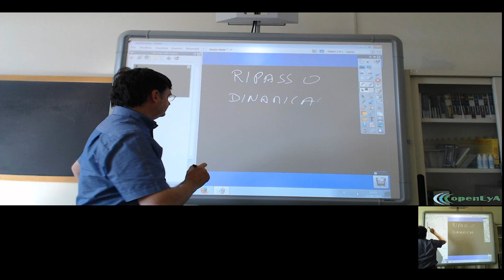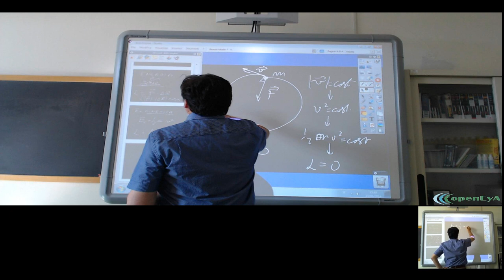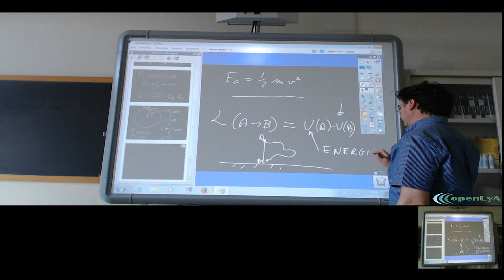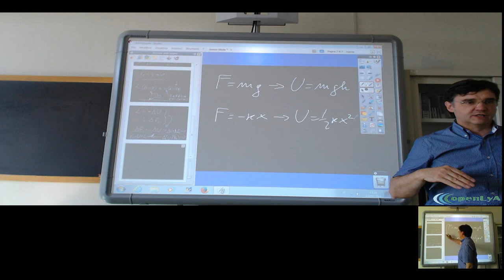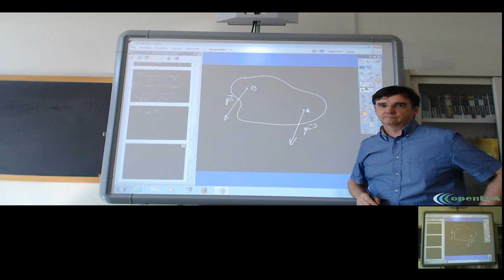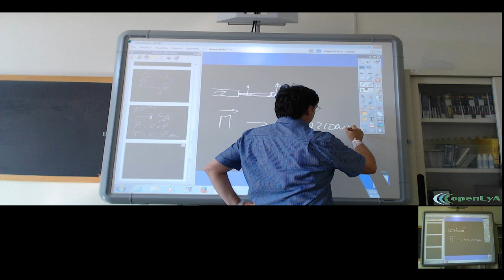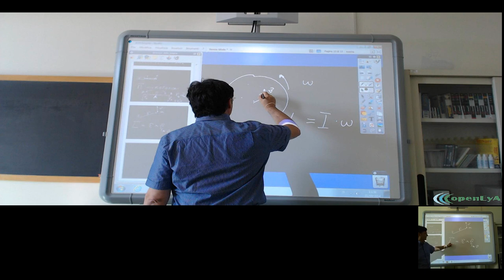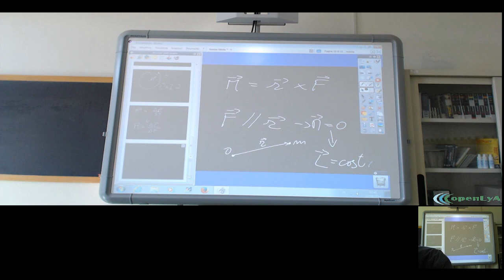Lez.32 Ripasso sulla dinamica.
Ripasso di dinamica: l'energia, le forza conservative e la conservazione dell'energia. Il momento di una forza, il momento angolare e la legge di conservazione del momento angolare.